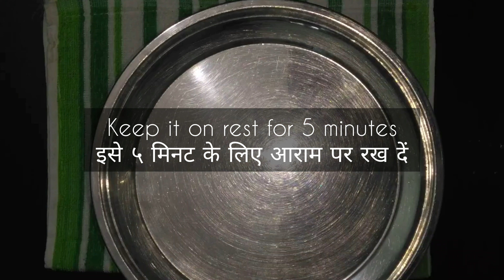दही वाली अरबी - arbi in a new way। Dahi marinated arbi | Arbi in Curd gravy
This is a new type of arbi sabzi which I made in a new way ..
यह एक नई तरह की अरबी की सब्जी है जिसे मैंने नए तरीके से बनाया है

Marinated dahi arbi :

400gm arbi
3 tbsp fresh curd
1tbsp azwain
1tsp haldi pdr
5-6 green chillies crushed
1 tsp chilli pdr
1tsp zeera PDR
1tbsp dhaniya pdr
1tsp garam m
1tsp Ginger garlic paste

Mix all the above ingredients thoroughly and keep it for 5min

2medium sized onions
1medium size Tomato
Make puree

Take a pan heat 3tbsp of mustard oil
1elaichi
1dalchini
4kalimirch
2laung
1-2tejpatta
1/2tsp zeera
Fry and put all the marinated arbi
Stir continuously till a good boil
Cover and cook for 5-10min
Stir and check it if the arbi is soft
Your delicious marinated dahi arbi is ready to serve

मैरीनेट की हुई दही अरबी :

400 ग्राम अरबी
३ बड़े चम्मच ताज़ा दही cur
1 बड़ा चम्मच अजवायन
1tsp हल्दी पीडीआर
5-6 हरी मिर्च कुटी हुई
1 छोटा चम्मच मिर्च पीडीआर
१ चम्मच ज़ीरा पीडीआर
1 बड़ा चम्मच धनिया पीडीआर
1tsp गरम एम
१ छोटा चम्मच अदरक लहसुन का पेस्ट

ऊपर दी गई सभी सामग्री को अच्छी तरह मिला लें और 5 मिनट के लिए रख दें

2मध्यम आकार के प्याज
1मध्यम आकार का टमाटर
प्यूरी बना लें

एक पैन में 3 टेबल स्पून सरसों का तेल गरम करें
१ इलाइची
1दालचीनी
४कालीमिर्च
2लौंग
१-२ तेजपत्ता
1/2 छोटा चम्मच जीरा
सारी मैरीनेट की हुई अरबी डाल कर भून लीजिये
एक अच्छी उबाल आने तक लगातार चलाते रहें
५-१० मिनट के लिए ढककर पकाएं
अरबी के नरम होने पर चैक कीजिये
आपकी स्वादिष्ट मैरीनेट की हुई दही अरबी परोसने के लिए तैयार है